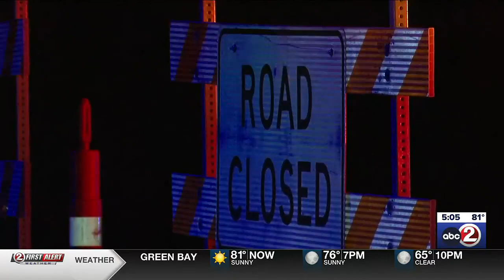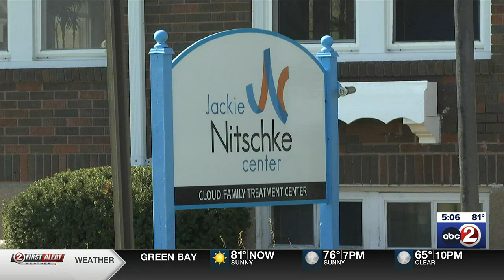National Highway Traffic Safety Administration reports sharp increase in drunk driving deaths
Experts try to find ways to reduce drunk driving fatalities